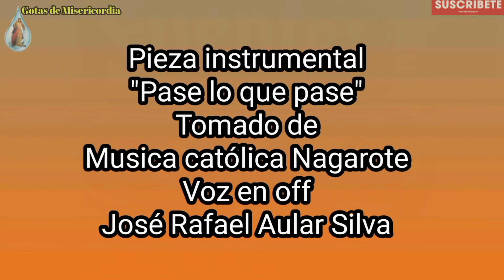Evangelio de hoy según San Juan 14, 1-6. Viernes IV de Pascua/13-06-22/meditación Papa Francisco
"Yo soy el Camino, la Verdad y la Vida"
Viernes IV de Pascua.
Con Cristo nada puedes temer, el corazón encuentra la paz.